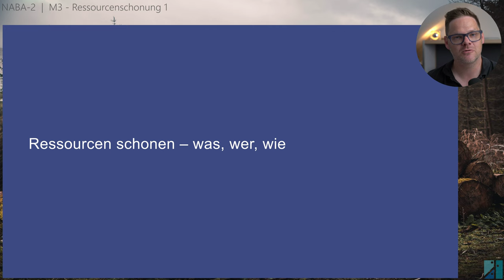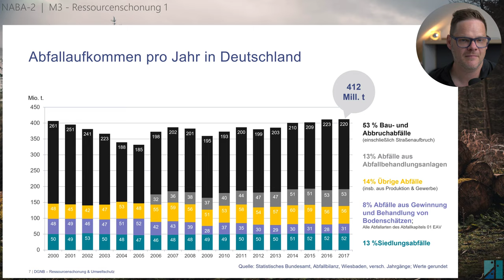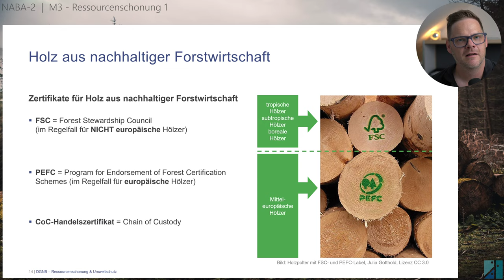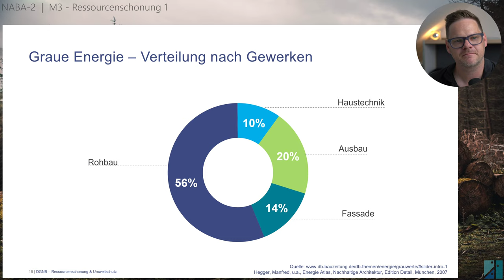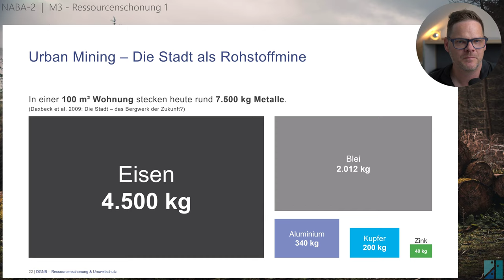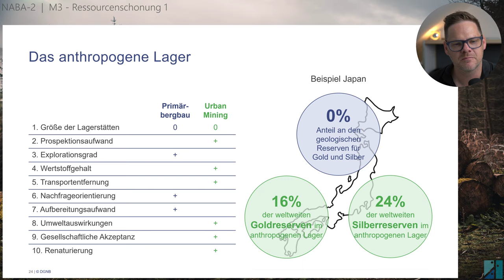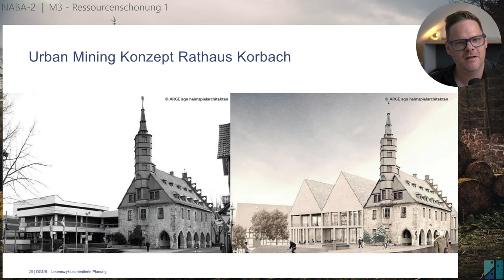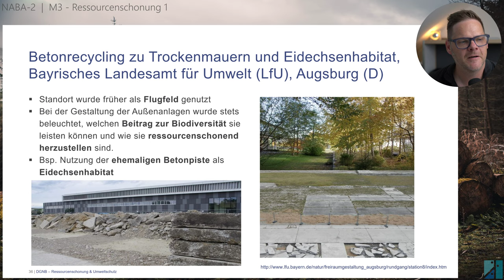Nachhaltiges Bauen | M3 - ressourcenschonendes Bauen, Teil 1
Die gebaute Umwelt macht DEN bedeutensten Teil unseres Abfallaufkommens aber auch unserer sog. anthropogenen Lager aus. Mit welchen Prinzipien kann ich nun die Nachhaltigkeit auf diesem Gebiet steigern? Welche Rolle könnte Urban Mining dabei spielen?
Im ersten Teil geht es um die Ressourceneffizienz auf Material-, Konstruktions-, Gebäude- und Freiraumebene.